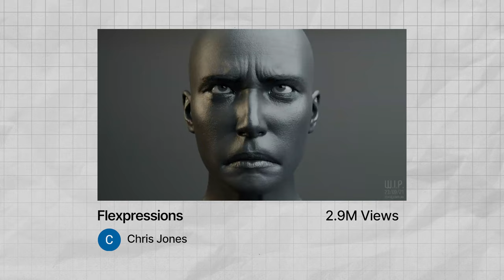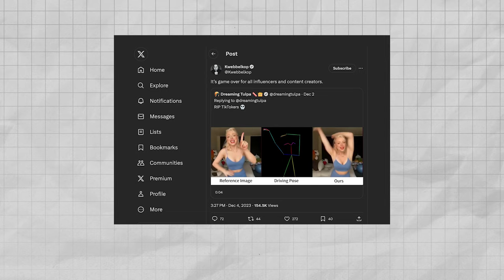How We’re Using AI to Make YouTube Videos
In this episode, we talk about all things AI, and the potential threat it poses to YouTube creators.